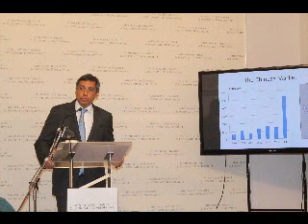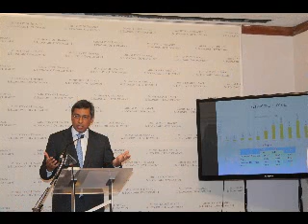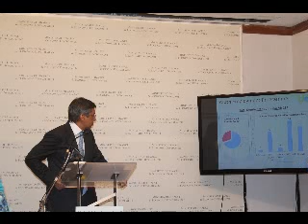Maurice Info, XLD: Je demande aux mauriciens de faire des efforts et tout ira au mieux en 2014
L'info qu'il vous faut, XLD: Je demande aux mauriciens de faire des efforts et tout ira au mieux en 2014